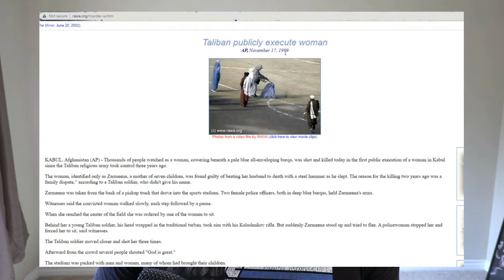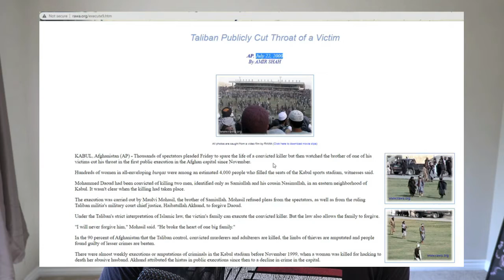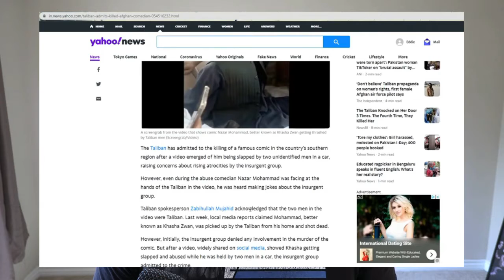"Desire to come to the United States"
Eddie gives us a quick rant about a perspective on the Afghan refugees in relation to the situation going on in Afghanistan.